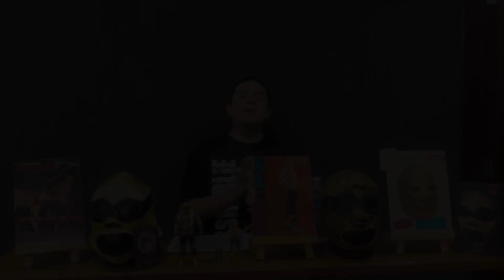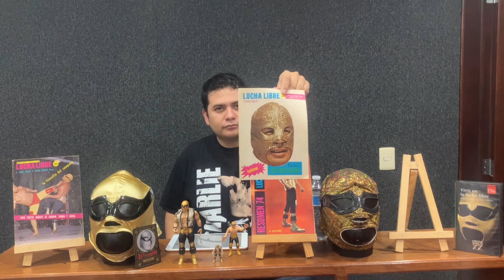Conociendo el Baúl… El Solitario